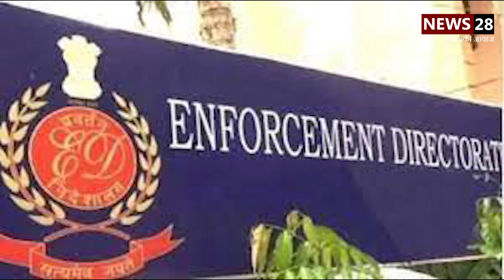Top 10: Hindi News सुबह की 10 बड़ी खबरें ! TOP 10 News